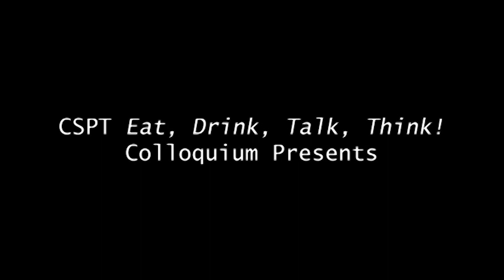Tucker Farris, "The Exhibition of Self in Everyday Digital Life: Theorizing the Social Media Self"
CSPT Eat, Drink, Talk, Think! Colloquium, November 28 2019.

Abstract:
This paper examines the emergence of social media into the contemporary social reality and strives to examine the means by which Erving Goffman’s presentation of self in everyday life has evolved to be more akin to a curation of self in everyday digital life. The paper presents a cursory summation of Goffman’s dramaturgical perspective of sociological inquiry and maps that traditional presentation of self onto the presentation of self in digital media. Following that, the question of the authenticity of this digital self and social interactions. Finally, the contemporary dependence on inauthentic digital social validation, and its direct and negative impact upon the authentic conceptualization of the self will be discussed. Additionally, the means by which our over-dependence on the faux-social digital world has co-opted those social experiences that traditionally provided us a sense of social fulfillment and joy, rather than short term arbitrary ‘social’ validation.